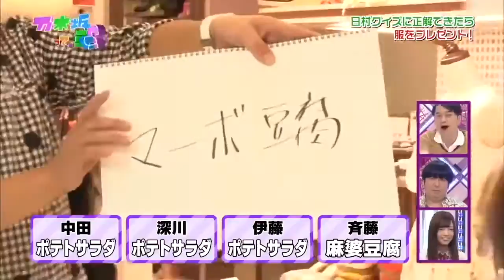【Where is Nogizaka? 】 Funny & Scenic Collection # 41 ~ 60 【Bananaman】